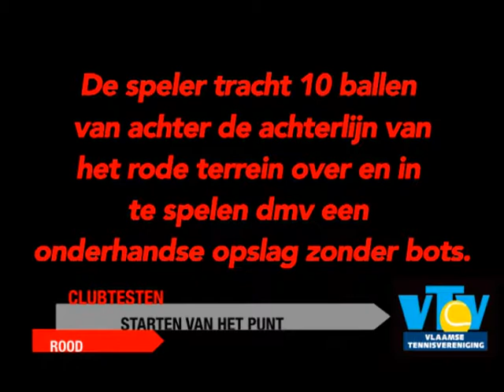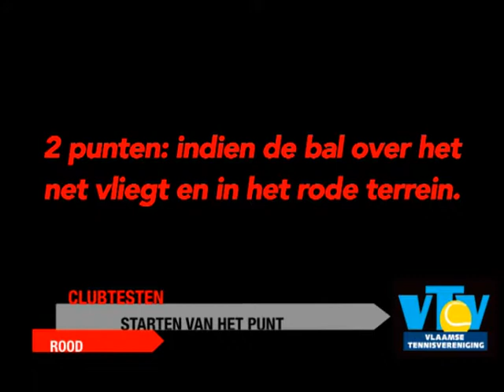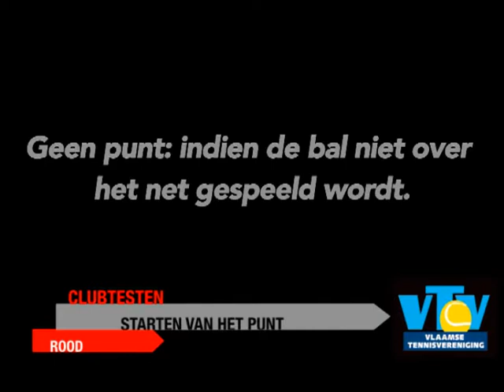7. Clubtesten Rood Starten